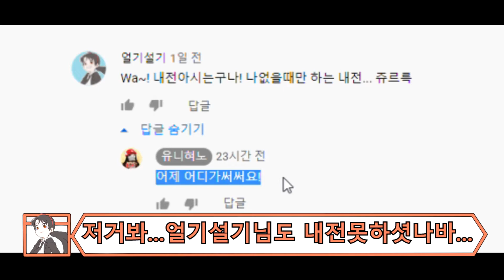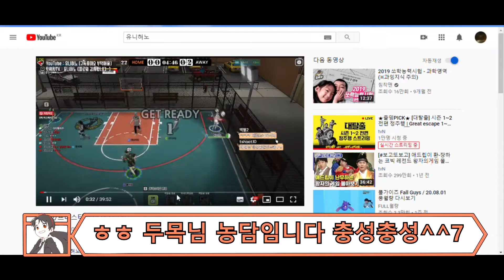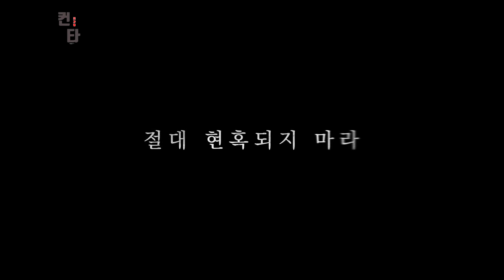프리스타일2) 나도올려본다! 다소니크루 내전! 3빅 옵션맨 컨트롤타워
얼기설기의 프리스타일2

다소니 크루 내전영상입니다

3빅팀에서 가드역활을 맡은 옵션맨 컨트롤타워!